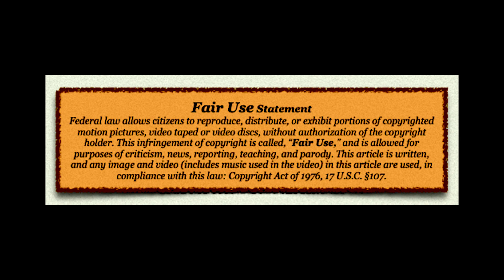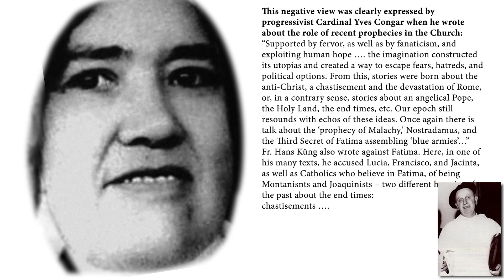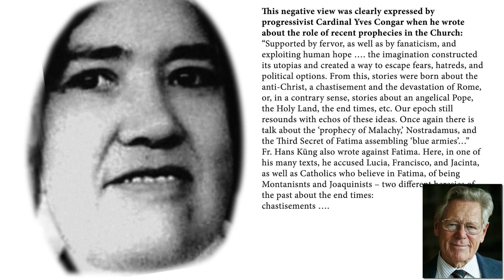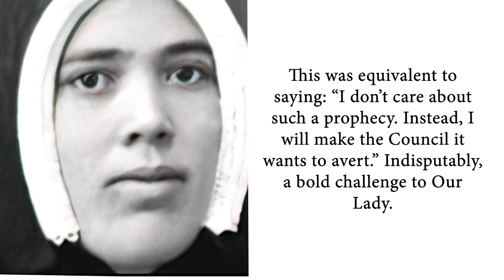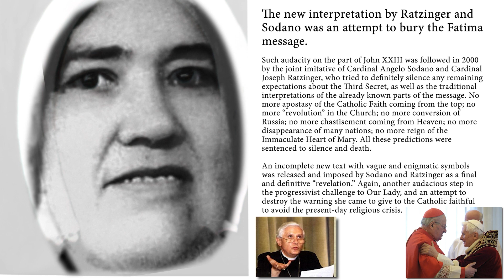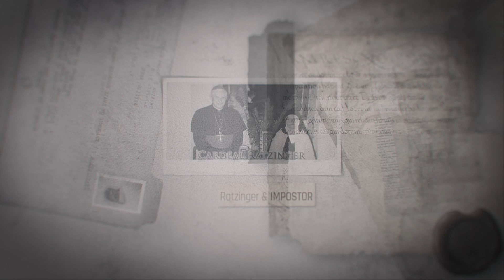Fatima And The Progressivists'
"The Fatima Progressivists"
Written by Atila Sinke Guimarães - Produced by Sister Lucy Truth.

Putting aside the Third Secret.
The third part of the Fatima message that was supposed to be kept secret until 1960 came to be known as the Third Secret. When the time arrived – 1960 – Pope John XXIII did not reveal it. Why? He had his reasons…

Some of the Cardinals and theologians who had read the text revealed that it forewarned of a “revolution” coming from the upper echelons of the Church Hierarchy. This revolution would obliterate the Catholic Faith.

Oddi: The Third Secret concerns a revolution in the Church
For example, Cardinal Mario Luigi Ciappi wrote:
“In the Third Secret it is foretold, among other things, that the great apostasy in the Church will begin at the top.”
Cardinal Silvio Oddi wrote on the same subject:
“According to the most probable interpretation, the Third Secret – which John XXIII did not consider opportune to reveal – is not about the conversion of Russia, still far from occurring, but the ‘revolution’ in the Catholic Church.”
What was this revolution in the 1960s that would have warranted a warning from Our Lady? Certainly, it was Vatican Council II. This is not just my opinion. Many of the progressivists themselves call the Council a “Copernican revolution.” In fact it caused a complete change in the Catholic Church and the Catholic Faith. Therefore, it makes full sense that Our Lady would warn the faithful not to accept the errors that would issue from Vatican II.

Progressivism, however, pays no mind to the message of Fatima.
Its thinkers consider Fatima to be nothing more than the product of a primitive collective imagination

A message from Dr. Peter Chojnowski on the passing of a Half Million views on the website. The McObvious Challenge! The Meal Deal costs $5. Save the 990 calories, Double Down on the Criminal Modernists, and get Justice for Sister Lucy! Imagine what we could accomplish if the 500,000 viewers of the Sister Lucy Truth website took the McObvious Challenge. Remember, the $5 is tax-deductible.